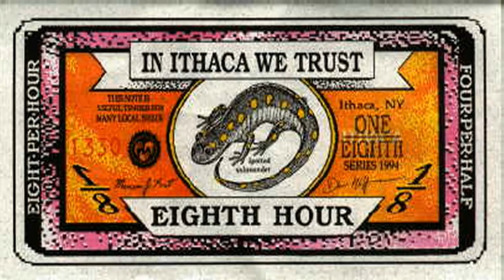This Quantum Life #152 - A New World Through You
EXCERPT: Just as the Star Trek invention of the "replicator" effectively destroyed economic tyranny, we can rediscover the power of small communities working together to do the same thing. We've somewhere come to discount away this value. We've gotten separated out into tiny cells of dependency on a vast, tangled and very inefficient model of goods manufacturing and distribution.